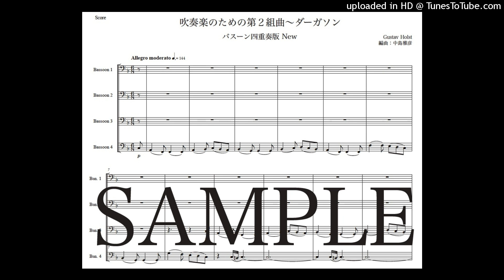ホルスト「第２組曲〜ダーガソン」バスーン四重奏版（編曲：中島雅彦）